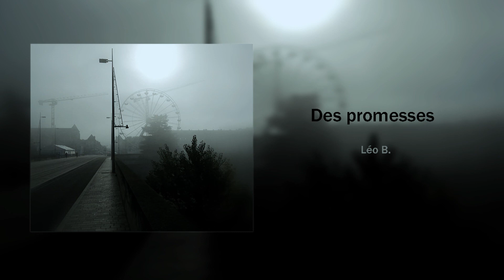Des promesses- Léo B. (compo)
Salut !

Aujourd'hui, une petite ballade ! Les consignes étaient :
Pour l'instru, avoir un "guest" de l'école qui vienne faire un solo.  Le solo de basse a été fait par Daniella Coulon !
Pour le texte, il fallait que l'histoire commence par le dénouement.
Bonne écoute !

Paroles :
Je me souviens de cette époque, douce et étrange,
Ou ma vie couler, il y a une vingtaines d’années.
Mais un soir d’été, baigné dans une lumière orange,
J’ai perdu un être bien-aimé.

Une vie effacée, souvenirs gâchés.
Une vie effacée, des promesses oubliées.
Une vie effacée, des promesses.

Mon ami d’enfance, celui de l’insouciance perdue.
On s’était inventés, milles histoires.
Le risque n’existait pas.

Il est partit, loin sans prévenir.
Il n’avait pas choisis, ses parents l’on forcé.
Il est partit, sans jamais revenir.
Il n’avait pas choisis de déménager.